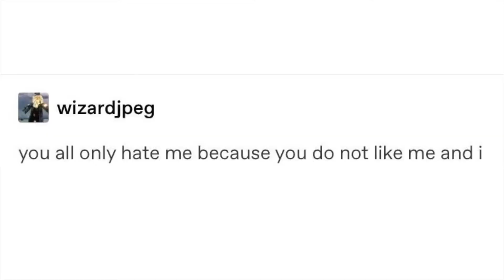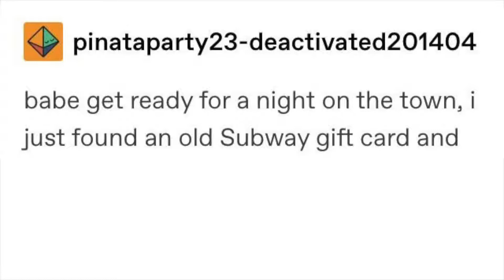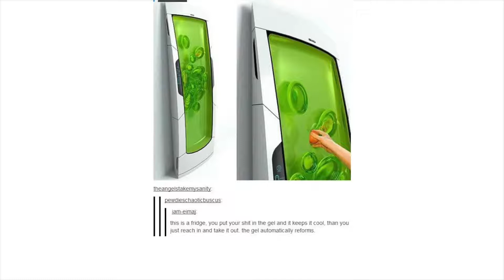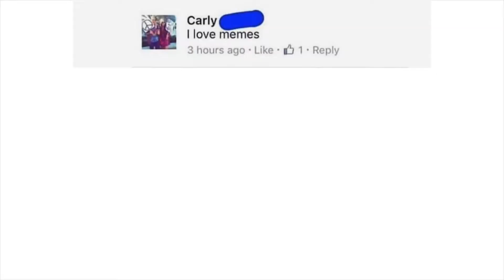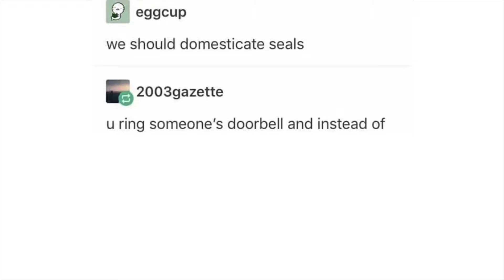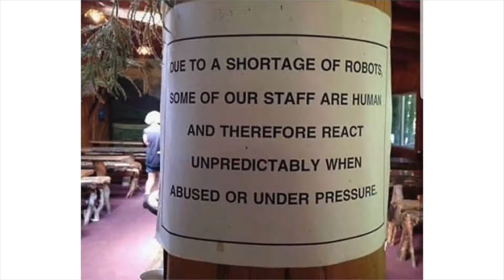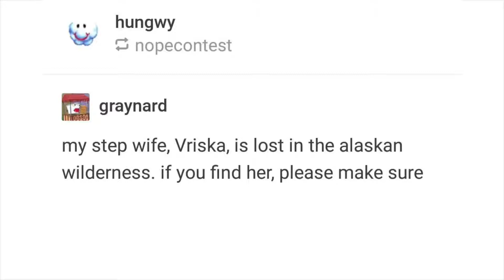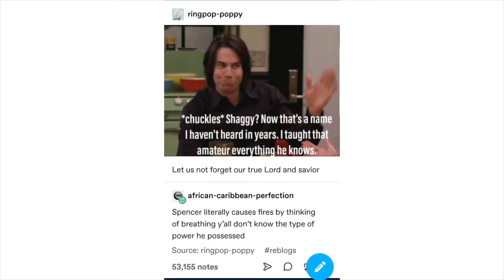Tumblr Awards v89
Original description:
you know what it is. The Tumblr Awards. memes. Binge?